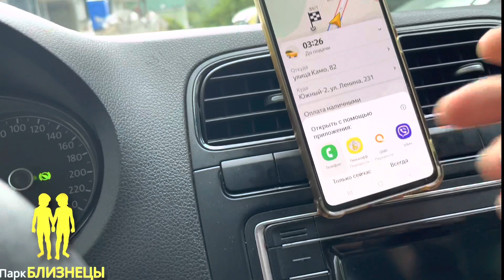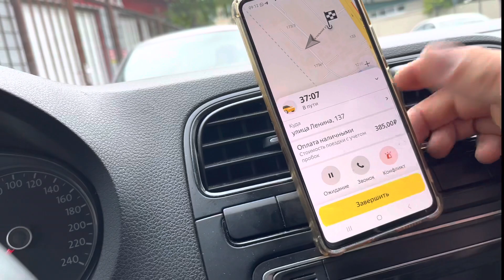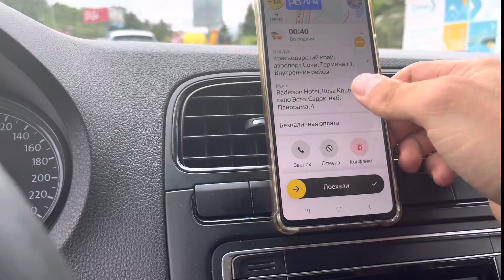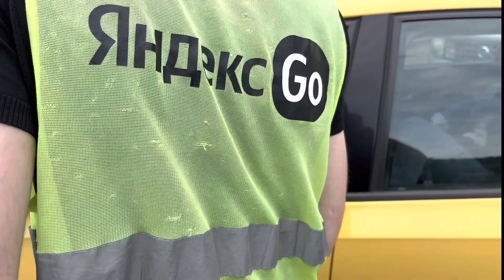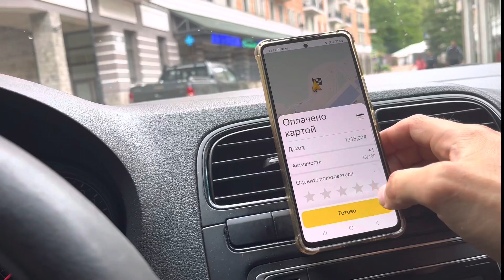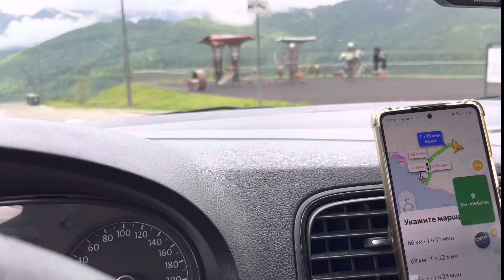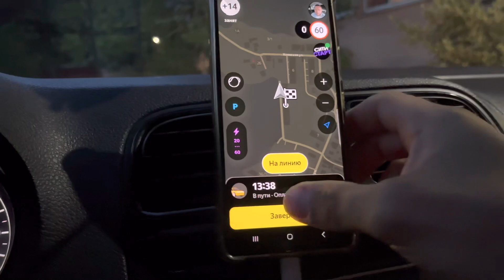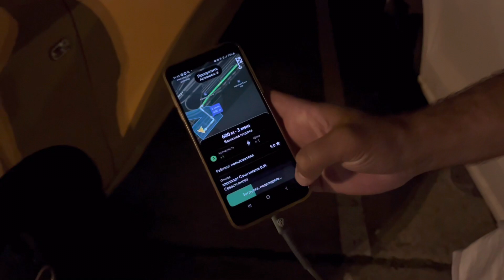ТАКСИ В СОЧИ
🔥 ПОДКЛЮЧАЕМ ВОДИТЕЛЕЙ К СЕРВИСУ ЯНДЕКС ТАКСИ 🔥
💯 Мы официальный партнер Яндекс Такси
❗ КОМИССИЯ ПАРКА 2%
💰 Вывод производится МОМЕНТАЛЬНО И КРУГЛОСУТОЧНО на любую банковскую карту 💰
✅ Работа в любом городе, России
✅ Сопровождение по любым вопросам
✅ ОКЛЕЙКА НЕ ОБЯЗАТЕЛЬНА
⚠ ПОДКЛЮЧИМ БЕЗ ПОСЕЩЕНИЯ ОФИСА ⚠